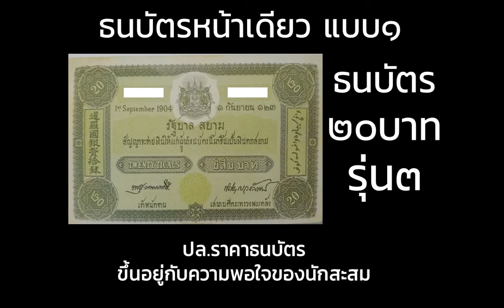ธนบัตร 20บาท แบบ1 รุ่น3 ราคาซื้อขาย 420000++ | ธนบัตรราคาแพง แบงค์เก่า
ธนบัตรหน้าเดี่ยว 20บาท แบบ1 รุ่น3  ถือว่าเป็นธนบัตรหายากในสมัยปี พ.ศ.2451

ขนาด 12.6 x 20.5 เซนติเมตร
ลายเซ็นเจ้าพนักงาน : พระสุวรรณภักดี
ลายเซ็นเสนาบดีกระทรวงพระคลัง : กิติยากรวรลักษณ์

ประกาศใช้งาน 16 มกราคม 2447

สภาพธนบัตร 50% ประมาณ 150,000-170,000บาท
ธนบัตรสภาพ 60-70%   250,000-270,000บาท
ธนบัตรสภาพ 80-90%   390,000-420,000บาท

ทั้งนี้ราคาธนบัตรเก่าน่าสะสม ขึ้นอยู่กับความพอใจของผู้ซื้อและผู้ขาย จึังอาจไม่มีราคาตายตัว

ทางNG-Review เป็นส่วนหนึ่งในการแลกเปลี่ยนความรู้ด้านของสะสมประเภทธนบัตร และเหรียญกษาปณ์เท่านั้น ไม่มีการซื้อ-ขายแต่อย่างใด